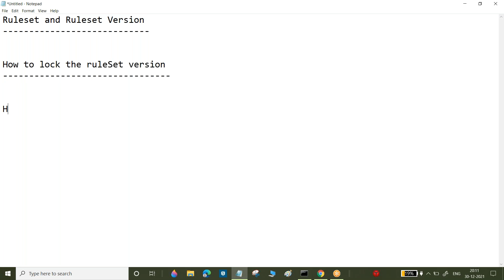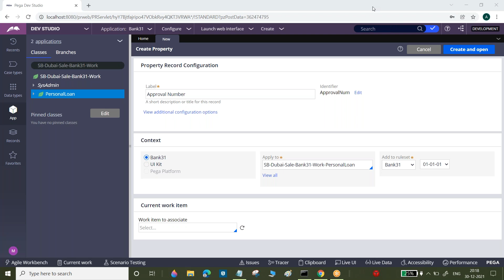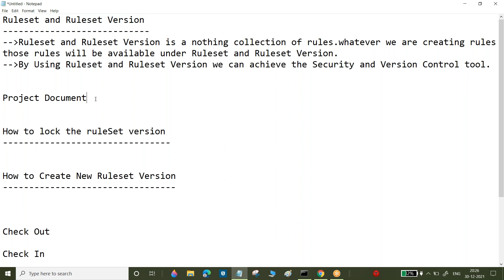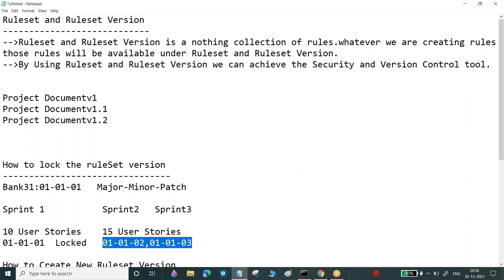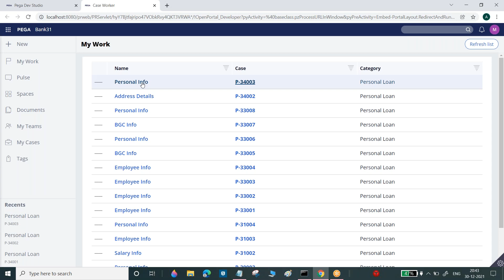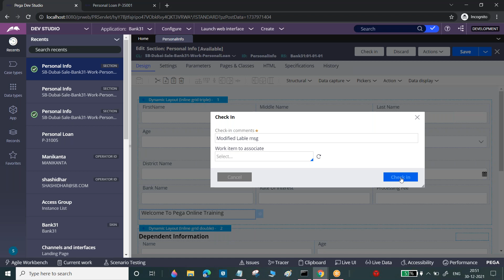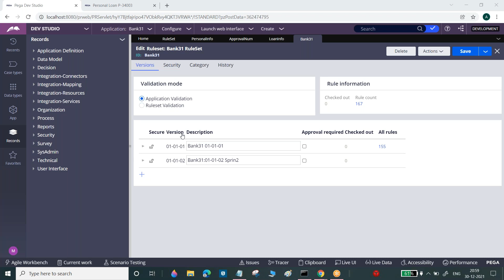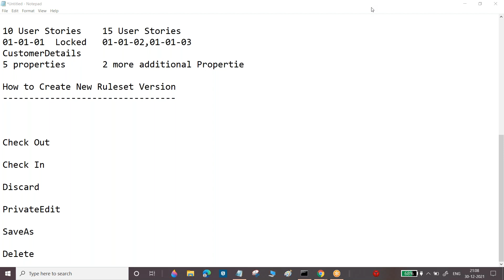Ruleset and Ruleset Version